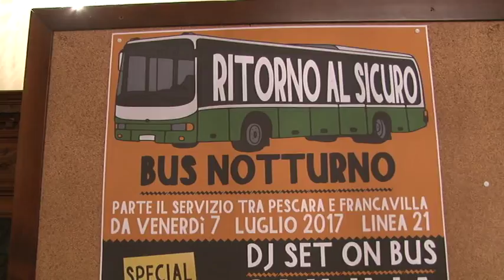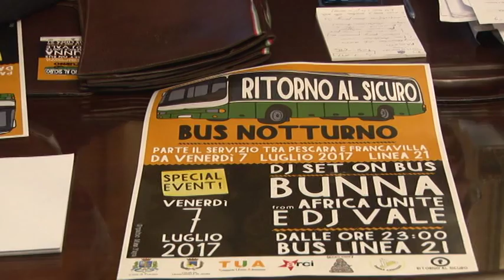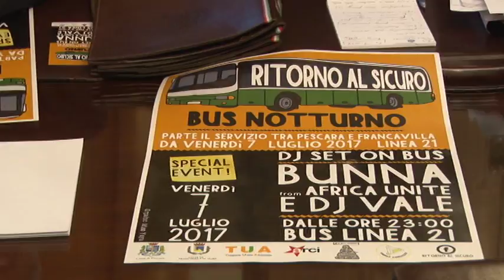Pescara Francavilla, “Ritorno al sicuro”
“Ritorno al sicuro”. E’ il nome della convenzione firmata stamani da Tua e dai comuni di Pescara e Francavilla per mettere a disposizione dei più giovani un bus navetta che nelle ore notturne garantirà un collegamento tra i due centri. Il servizio partirà il prossimo 7 Luglio e avrà cadenza giornaliera fino ad Agosto. Navetta attiva nei weekend da Settembre a Dicembre.